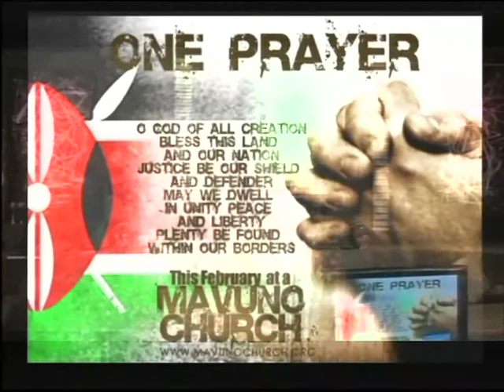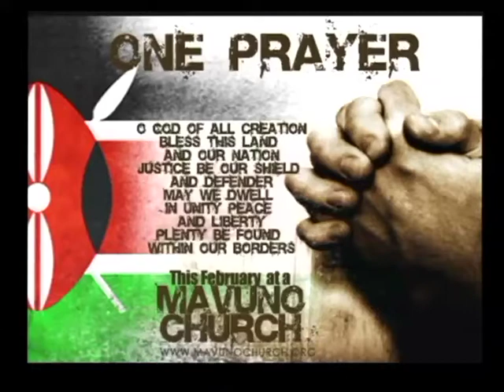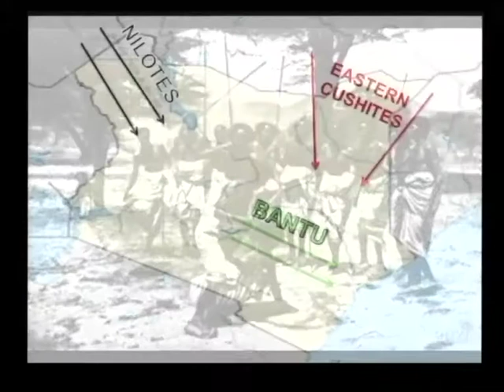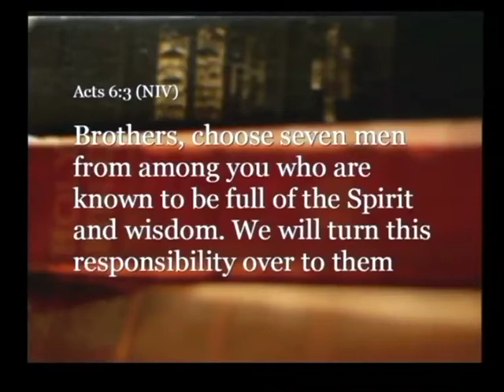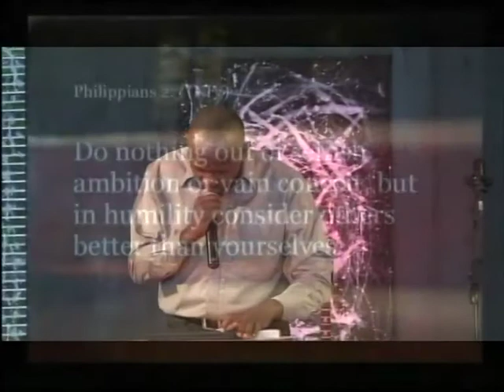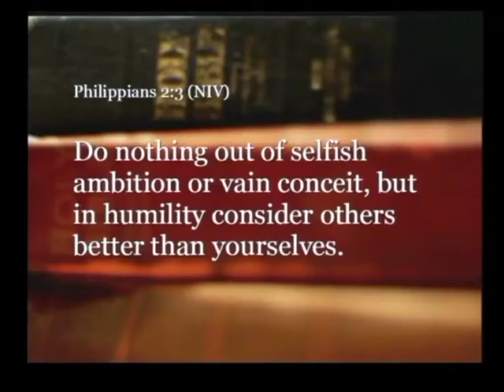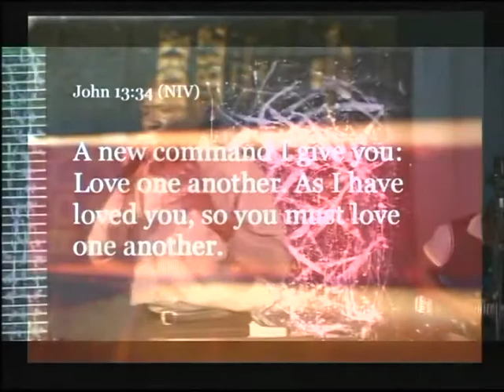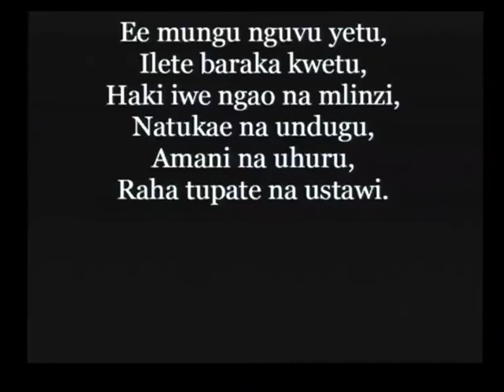3. One Prayer - Defend Unity by Pastor M.mp4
If you could be any other African nationality apart from your own, which would you be and why?

The history of the people's of this great nation of course goes much further back! 4000 years ago, the original inhabitants of this land were hunter-gatherers, related to the Khoikhoi of South Africa. Then 3000 years ago, they were displaced and absorbed by the Southern Cushites, who came from the horn of Africa.  These new people were farmers and they introduced irrigation and composting to Eastern Africa. But 1000 years ago, they too were displaced and pushed southwards into Tanzania by several large groups that immigrated from the north.